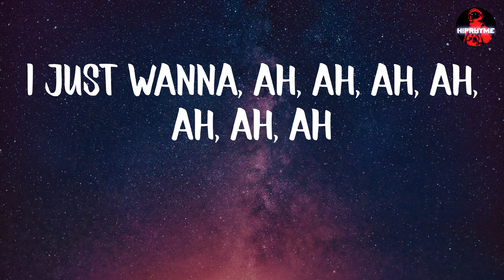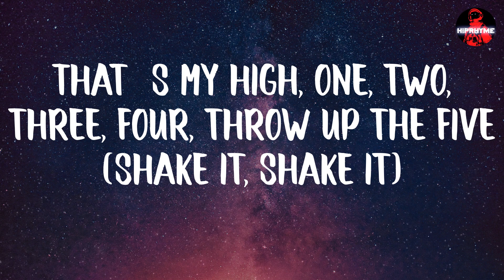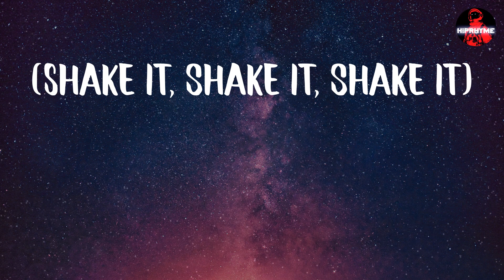Lil Uzi Vert - Just Wanna Rock (lyrics)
Lil Uzi Vert - Just Wanna Rock (Lyric Video)

LYRICS:
Damn
Damn